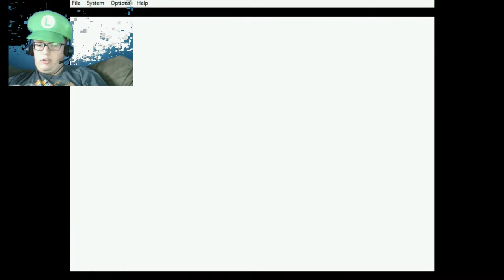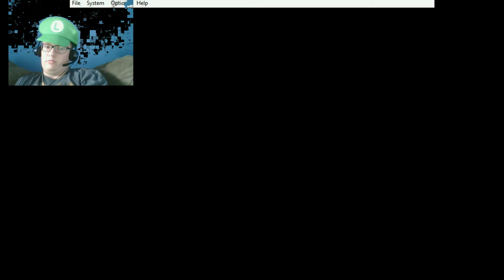Super Mario 64 chaos edition episode 65 Haunted Mansion